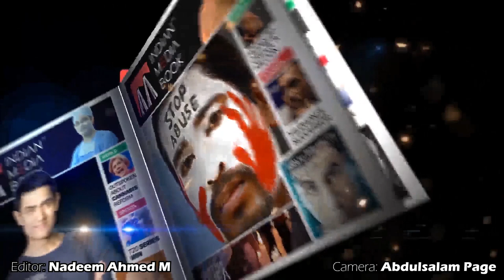Sharyar Khan Thanks People Of Shivajinagar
Sharyar Khan Thanks People Of Shivajinagar For Listening To His Advice By Choosing Rizwan Arshad